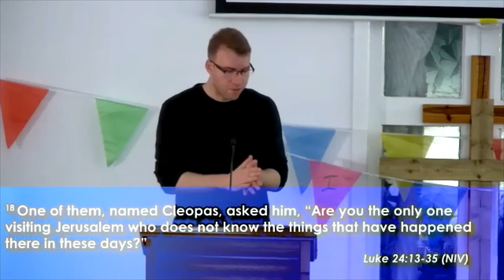Sunday Celebration 1st May 2022 All Together Part and Preach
Join us for our Sunday Celebration as we start our new series 'Did Somebody Say...Just Preach?' Jill leads our service and Jonathan is speaking on 'Church is more than Sundays' - this isn't the recording of our whole service but we have got Jill's intro, the all together part of our service and Jonathan preaching and leading us in sharing communion.

To find out more about the life of the church go